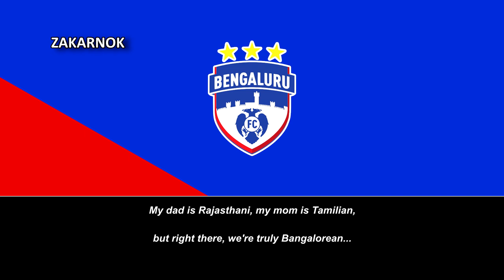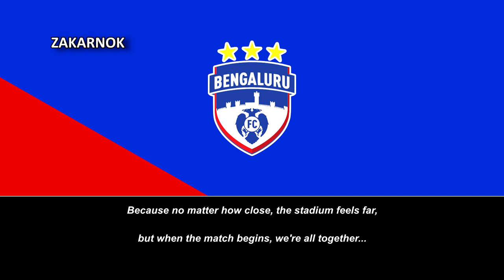Himno del Bengaluru FC (Anthem of Bengaluru FC) (English subtitles)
NOTA DEL EDITOR:

No sé si está en inglés o en hindi, así que, por si acaso, pongo "english subtitles".
El Bengaluru Football Club es un club de fútbol profesional de la India, con sede en Bangalore, Karnataka. El club fue fundado en el 2013. Actualmente juega en la Superliga de India, siendo el primer club en ganar la I-Liga en su primera temporada.